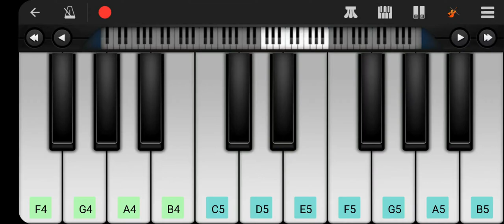MRT-3 Dalian Train Horn in Perfect Piano